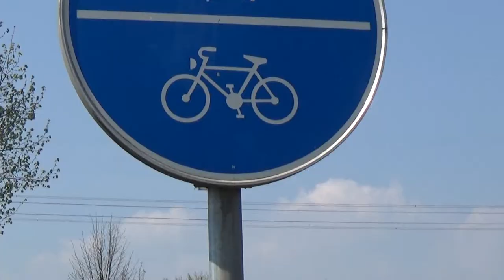SEHENSWERT-OELLE-Prologzeitfahren 2018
Am 21. April fand in Rosdorf zum 14. Mal der Prolog zur Tour d´Energie statt. Das 4,6 Kilometer lange Zeitfahren ist auch in diesem Jahr Teil des DasBackhaus-Zeitfahrcup, einer Rennserie für jedermann.